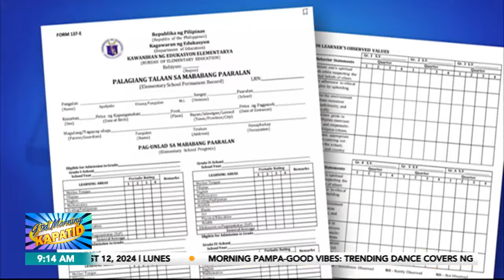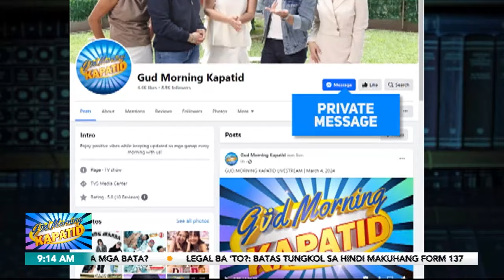Legal Ba ‘To: Hindi pagbibigay ng form 137 ng paaralan | Gud Morning Kapatid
GuMKLegalBaTo? | Hindi pagbibigay ng paaralan ng form 137 dahil may utang pa ang estudyante. 'Yan ang isyung tinalakay ni Atty. Buko dela Cruz sa LegalBa'To.